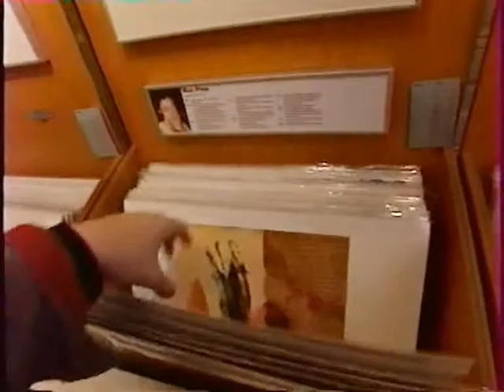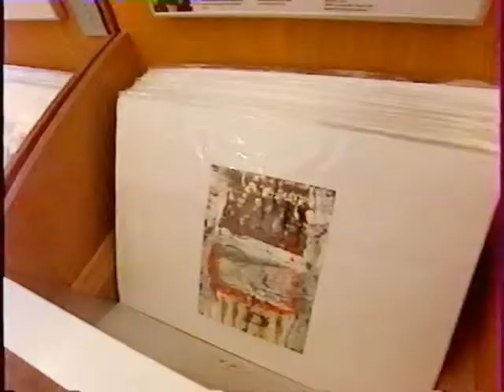BAZART 2001 01 05 LYON M6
FRANCE 2001

DATES & PLACES
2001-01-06  ~ 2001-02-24    Lyon     Librairie Flammarion
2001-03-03  ~ 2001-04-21    Toulouse    Librairie Castéla
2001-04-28  ~ 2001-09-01    Strasbourg Librairie Oberlin
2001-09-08  ~ 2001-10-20    Nantes     Galeries Lafayette
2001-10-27  ~ 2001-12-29    Marseille Les Arcenaulx

EUROPE 2001

DATES & PLACES
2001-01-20  ~ 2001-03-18    Amsterdam    Restaurant La Place (Vroom & Dreesmann)
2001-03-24  ~ 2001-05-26    Berlin  Kiepert am Ernst Reuter Platz
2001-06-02  ~ 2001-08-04    Paris     La Samaritaine
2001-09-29  ~ 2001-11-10    Bordeaux       Librairie Privat
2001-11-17  ~ 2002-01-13    Barcelona El Corte Inglès (Portal de l'Àngel)